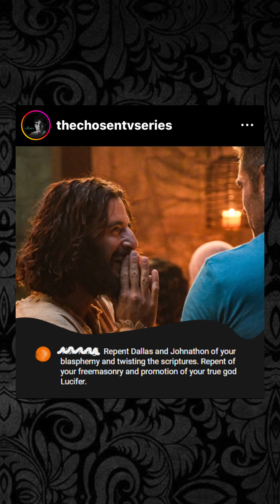Is Dallas Jenkins compromised?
@TheChosen is a great show! But it’s creator, Dallas Jenkins, has a lot to address. Souls are at stake and we pray for grace and repentance all around.

Got Questions?
Wanna go deeper in the faith?